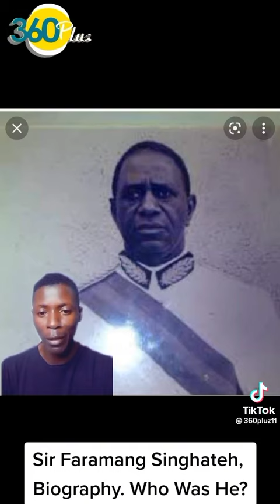𝐊𝐄𝐄𝐏 𝐄𝐃𝐔𝐂𝐀𝐓𝐈𝐍𝐆 𝐘𝐔𝐒𝐔𝐏𝐇𝐀 - 𝐘𝐎𝐔 𝐀𝐑𝐄 𝐀 𝐆𝐄𝐌